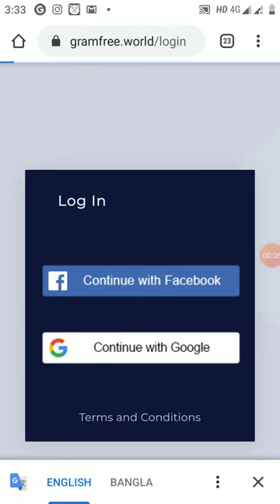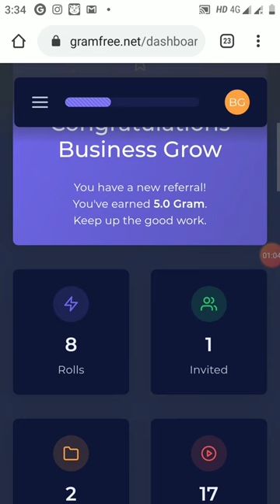How to roll gramfree